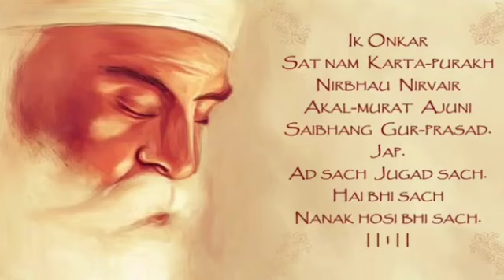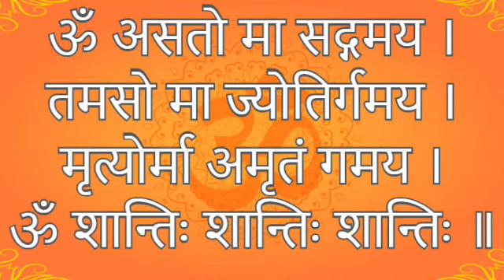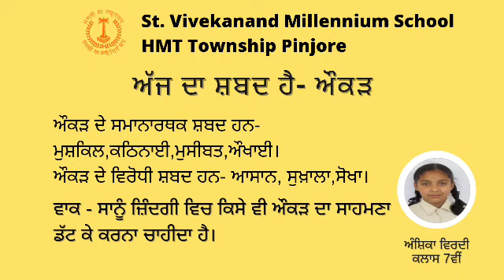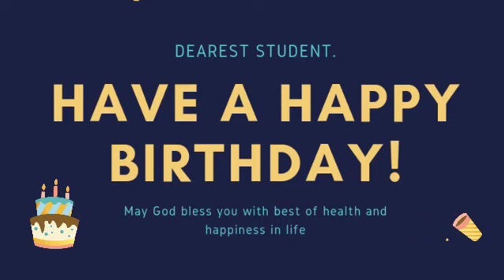Morning Assembly To Start A Divine Day | The Importance of Morning Prayer | 04 February 2021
Morning Assembly Prarthna Divine Prayer Activity |Thoughts in English Hindi
January 29 is the 29th day of the year in the Gregorian calendar. 336 days remain until the end of the year (337 in leap years).

Best School Thoughts For Students | Morning Assembly |Thoughts in Hindi & English
Morning Assembly In School | Panchang | Science Fact | Birthday Celebration | Historical Facts | Motivational Story
Morning Assembly in School |  Prayer Prarthna Anchoring in School
Morning Assembly Prayer Prarthna in School
Online School Morning Assembly Prayer Birthday celebration Pledge Child"s Development

At SVMS StVivekanandMillenniumSchool, HMT Township, Pinjore, we have a well-planned morning assembly. It is accompanied by Morning Prayer, National anthem, Birthday celebration, speech, news, the thought of the day, history of the day, acknowledgment of achievers and address by the school’s authorities. Every day, we inspire our students with life teachings that facilitate mental and spiritual development. We believe in value education which is an integral part of our curriculum. This makes us one of the top schools in our area. Thus, if you want to develop your child holistically, then send him to St Vivekanand Millennium School,

Some very useful video links
Namaste, the link of SRIJNODAY 2021. Kindly SHARE on all your social media channels, friends, parents, students and other known persons.

Online morning school assembly best assembly
how to conduct morning assembly in school
Indian National Anthem "Jana Gana Mana" at Morning Assembly
Ik Onkar Shabad Gurbaani Prayer
Swami Vivekananda
Wake Up! School Assembly Song and Dance from Songs For EVERY Assembly
Morning Assembly Pledge
PRAYER SONG
बहुत सुन्दर स्कूल प्रार्थना | Beautiful School Assembly
How to conduct assembly in school
School Morning Assembly Prayer in Hindi
How to conduct the morning assembly in school || school assembly ideas
How To Talk with Students In Morning Assembly, How to Speak in Morning Assembly in School
Vocabulary for Teachers for morning assembly || school assembly ideas|
School Assembly Ideas//school assembly topics
SvmsPinjoreOfficial best school in Kalka, Pinjore, HMT, Surajpur, Panchkula.
how to conduct morning assembly in school in Hindi
hosting the morning assembly how to conduct morning assembly in school in English
Copyright and 'fair use' disclaimer:- Copyright disclaimer under section 107 of the copyright act 1976 advanced made for ''fair use'' for purposes such as criticism, comment, news, reporting, teaching, scholarship and research.